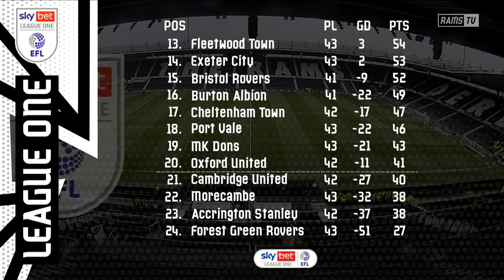The Preview Show I Burton Albion (H)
RamsTV's Owen Bradley previews today's clash against Burton Albion with interviews from Paul Warne, Curtis Davies and Burton manager Dino Maamria.

Today's game is available to watch LIVE on RamsTV for fans based outside the UK. For more info and to purchase your stream pass, please visit dcfc.co.uk